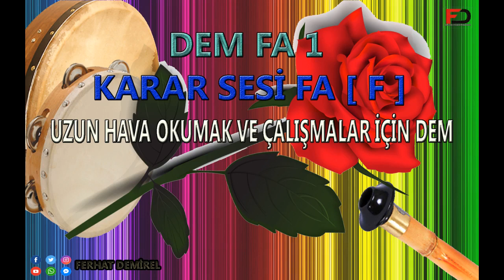SESİ FA [ F ] UZUN HAVA OKUMAK VE ENSTÜRMAN ALIŞTIRMALARI İÇİN DEM.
HERKESE MERHABALAR DEĞERLİ ARKADAŞLAR KANALIMDA TEK BİR KİTLEYE HİTAP ETMEK YERİNE MÜZİK ADINA VE BİLGİLENDİRİCİ BİR ÇOK KONUDA PAYLAŞIMDA BULUNACAĞIM.. İNŞALLAH PAYLAŞIMLARIM BİRİLERİNİN İŞİNE YARAR...  KANALIMA ABONE OLARAK DESTEK OLABİLİRSİNİZ.. VİDEOYA LİKE ATMAYI UNUTMAYIN LÜTFEN..  Teşekkürleerr..

Not: Güncel iptv linkleri bulabileceğiniz siteler..